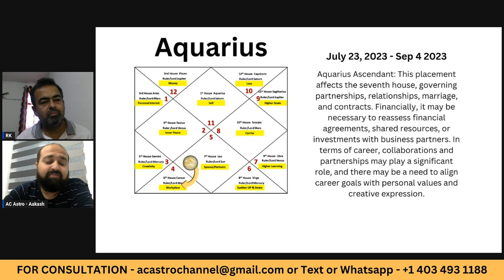July 23 - September 4 Venus Retrograde in Leo for AQUARIUS Ascendent | Luck & Prosperity ENGLISH